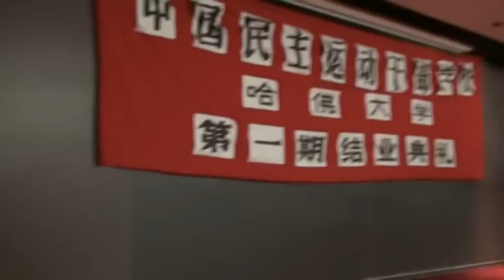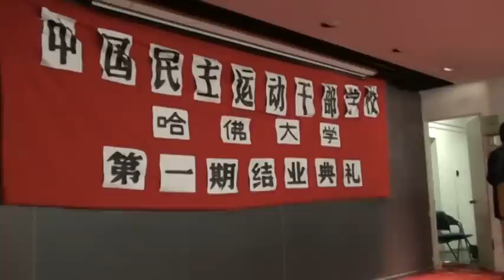东土耳其斯坦推崇者在中国民主运动干部学校哈佛结业典礼演讲 1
东土耳其斯坦推崇者伊利夏提在中国民主运动干部学校哈佛结业典礼演讲珍惜与汉族朋友的友谊 歪曲宣传制造民族不合 既要坚持主张也需要知道怎么妥协 如何对待共产党？ 建议读毛选  尊重民族信仰 文化有不同 有存在的合理性 通过民主找到结合点 china democracy party